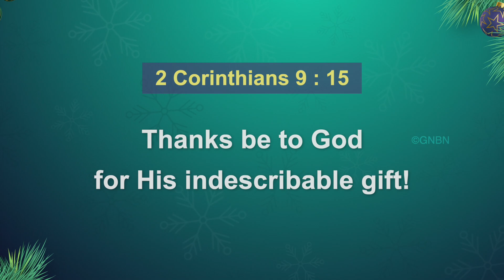Walk with Jesus | Bro. Mohan C Lazarus | December 2 | English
Jesus Redeems
Nalumavadi - 628211
Tuticorin Dist,